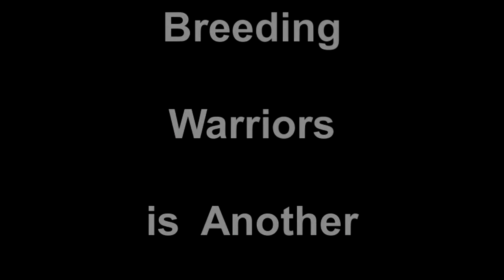Pitbull puppies Blog 5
Once again fellow dog lovers I am back for week 5 with the puppies they are growing so strong i love them dearly take a look and see and also check out 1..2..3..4 to see we they come from to now enjoy and see you next week